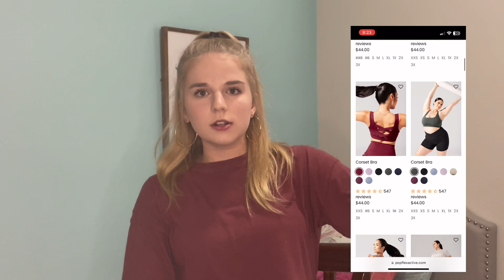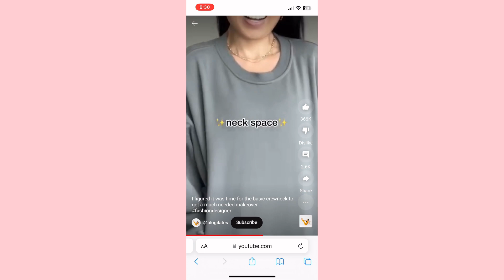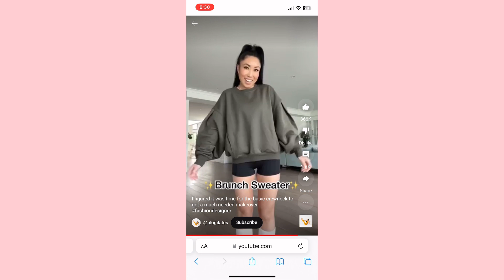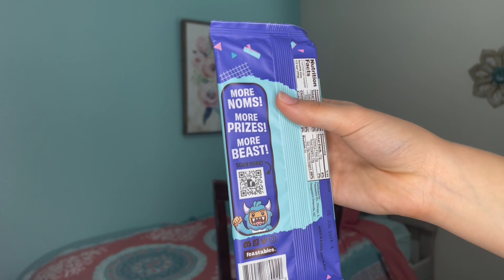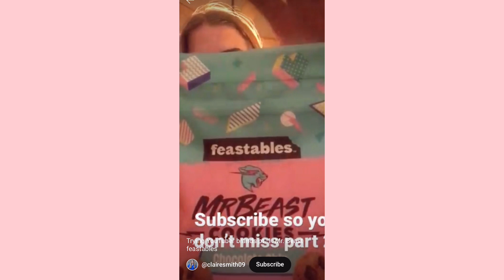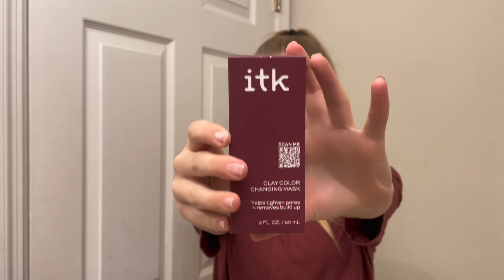Trying YOUTUBER Brands! *feastables popflex active and more!*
Hey guys! Today we tried some INCREDIBLE YouTuber brands! There are so many incredible YouTubers out there and a bunch of them have started launching brands and products and I am SO here for it! This video was a blast to make so let me know if you want a part 2! ❤️